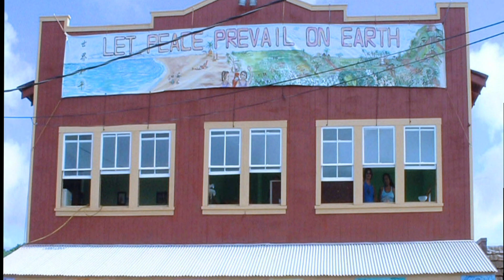Sparky's Garden For Peace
At the Storybook Theatre of Hawai`i in Hanapepe Kaua`i children, families  and groups can come and enjoy.
A great place for a party, wedding and any special event.
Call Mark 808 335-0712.